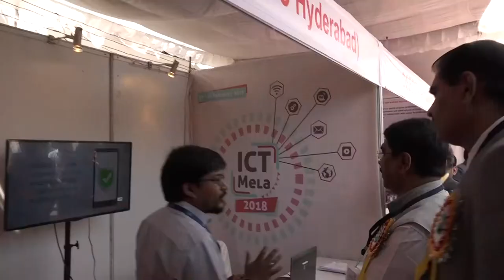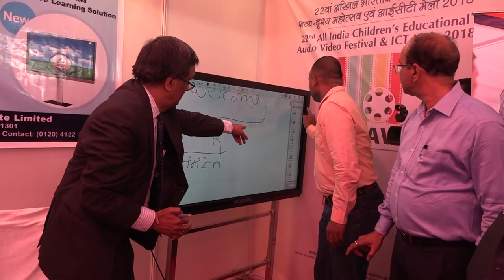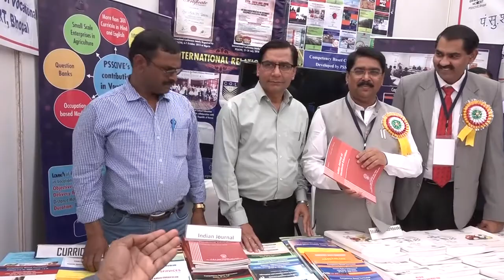Russian delegate in NCERT ICT MELA 2018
The present curricula for ICT in Education aims at realising the goals of the National Policy of ICT in Schools Education and the National Curriculum Framework.

Given the dynamic nature of ICT, the curricula, emphasising the core educational purposes, is generic in design and focuses on a broad exposure to technologies, together aimed at enhancing creativity and imagination of the learners.